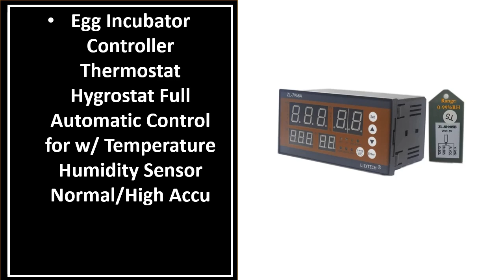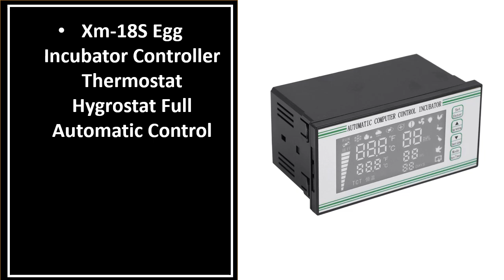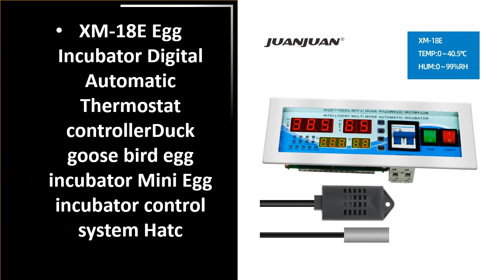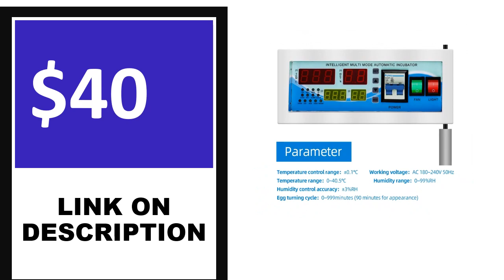Best Thermostat for Incubator On Aliexpress 2023 (TOP 5)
5. ZL-7801A, 100-240Vac, Two 16A outputs Temperature Humidity Controller, Thermostat Hygrostat

4. Yieryi Digital Temperature Controller -40 to 120 Degrees Alarm Function Electronic

3. Promotion! ETC-974 Digital Temperature Controller Microcomputer Thermostats

2. Digital Thermostat Hygrostat Temperature Humidity Control STC 3028 AC 110V 220V

1. XM-18 Digital Egg Incubator Controller Multifunctional Thermostat Hygrostat Control